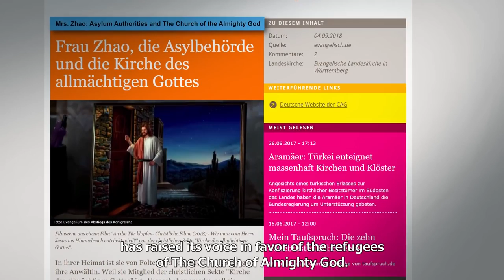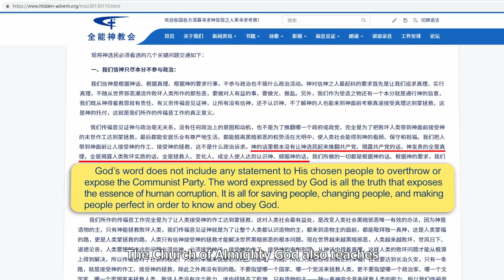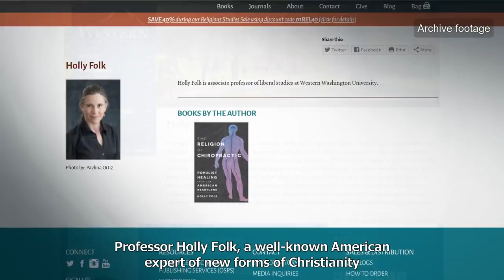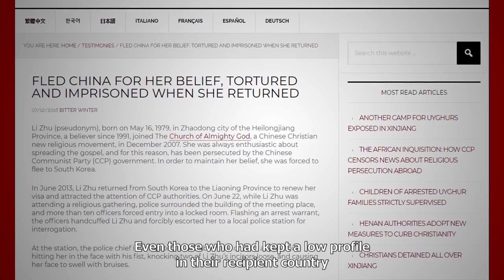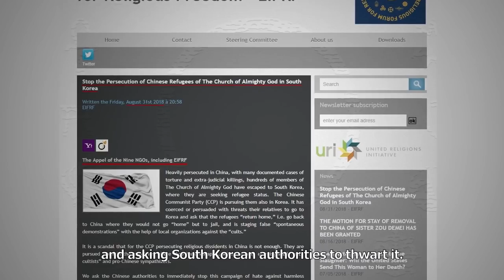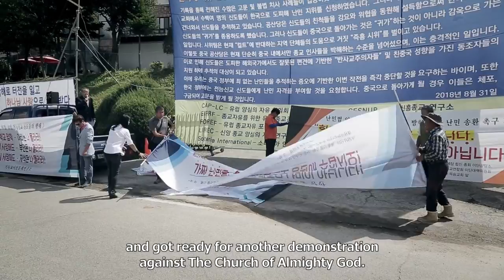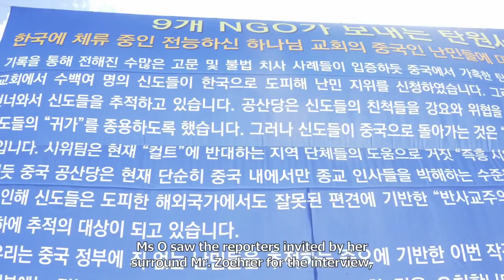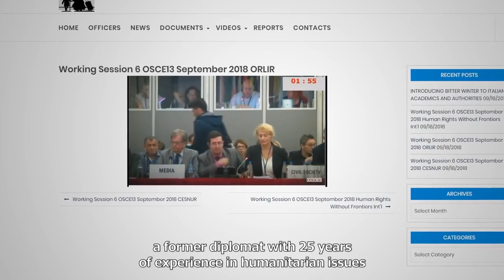The Hoax：False Demonstrations Against Chinese Refugees in Seoul South Korea With Subtitles1080p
DOCUMENTARY: "The Hoax"  is a great new video documentary about the false demonstrations against Chinese christian refugees in South Korea. The video shows clearly how the long arm of the CCP (Chinese Communist Party) reaches into another sovereign country to continue its persecution of Christians who tried to escape surveillance & torture. The producer, a renown Italian  scholar Dr. Massimo Introvigne  brilliantly explains the historical background of state sanctioned religious persecution in China.

The video is from the new YouTube Channel "Bitter Winter" of the online magazine that reports on religious persecution in China.